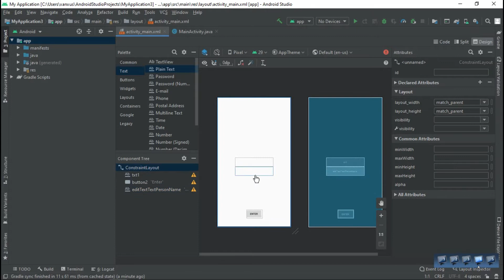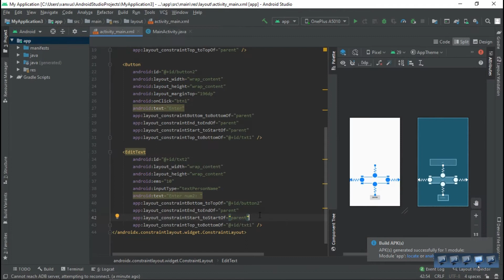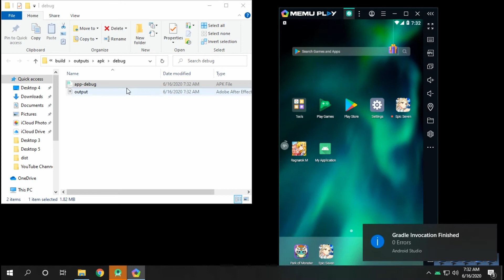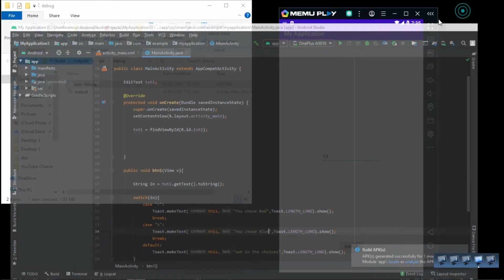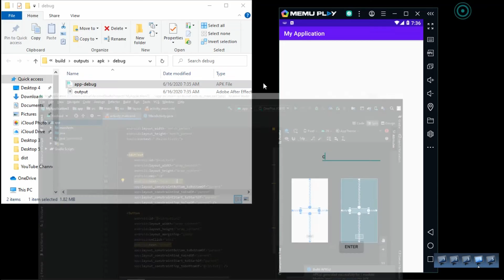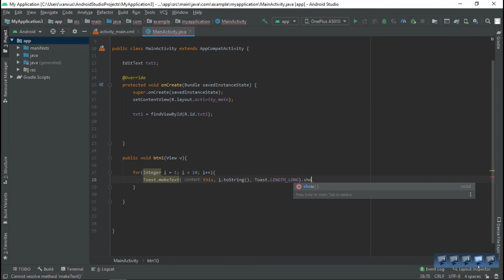Episode 4 Basics in Android Programming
My intention with this video is only to demonstrate the simplest and most direct way of doing things in relation to its title. This is in order to save time and allow the viewers to focus only on the important and required steps. It will benefit developers in beginner level or students that might be overwhelmed by other existing tutorials and it can also benefit those who are already a seasoned and experienced developer that only wants a refresher or get a grip of the basics on using this framework. If there are things that you might not be able to understand fully, You can check my documentation.